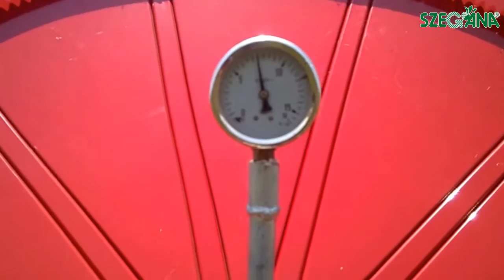IRTEC T800 szivattyú motor beüzemelés